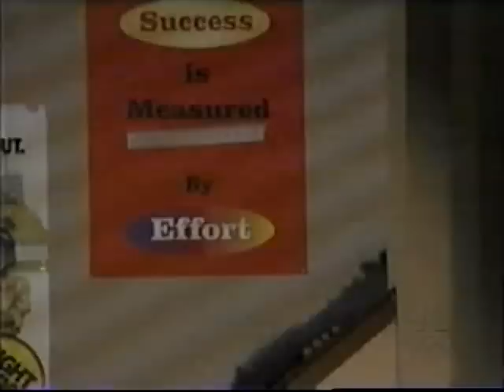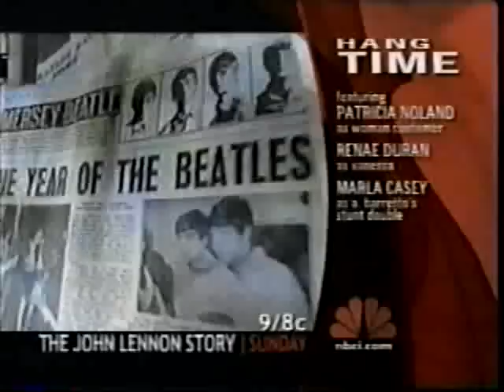Hang Time Season 6 ep 10 A Night to Remember Part 2